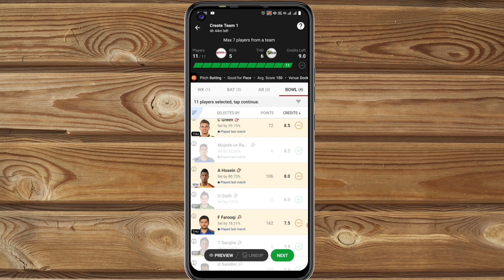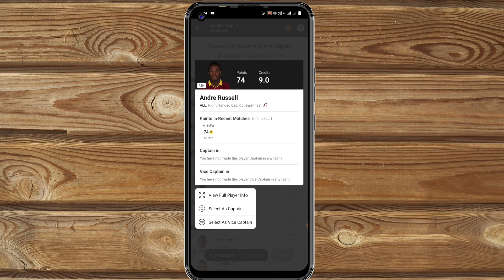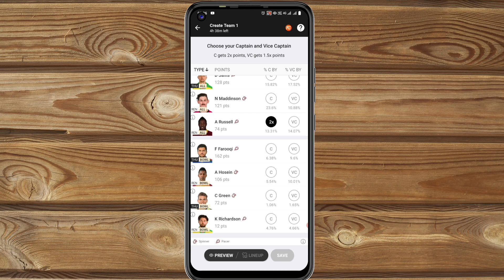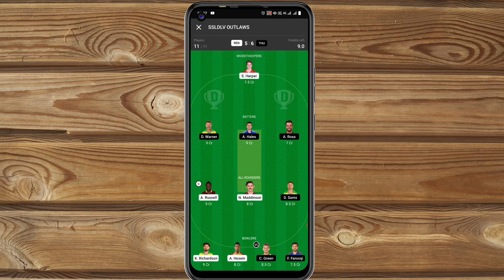c vc kaise chune|dream11 me c vc kaise chune|dream 11 c or vc tips and tricks|dream11 winning trick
dream11 captain vice captain today,
dream11 captain vice captain kaise banaye,
c vc kaise chune today,
c vc tricks,
gl team me c vc kaise banaye,
captain vice captain ka selection kaise karen,
dream11 c vc selection,
dream11 c vc selection kaise kare,
c vc kaise banaye,
how to choose c and vc in dream11,
whattech,

Your Query:
Toss win
High persentage selection
gl team
Pitch Report
caption and voice captain selection
Grand league Hindi
Grand League Live Score
Grand League meaning
Grand League apk
Grand League app

grand league me 1 rank kaise laye,
how to get 1st rank in dream11,
dream11 me grand league kaise jite
gl win kaise kre
how to win grand league in dream11,grand league team kaise banaye,grand league kaise jeete,